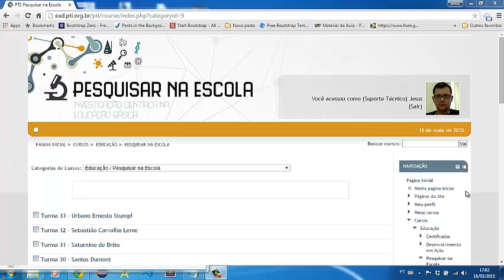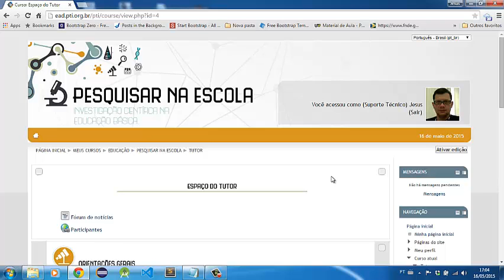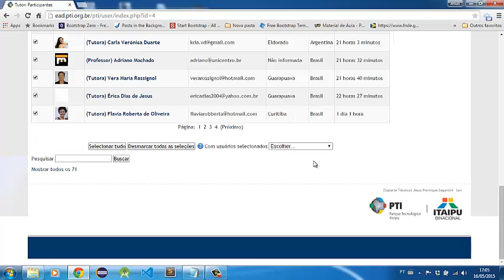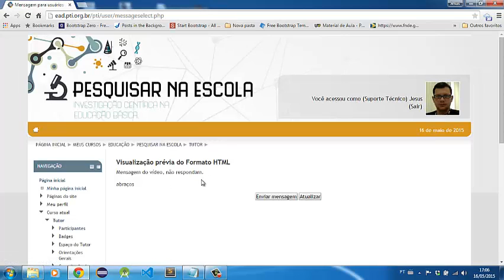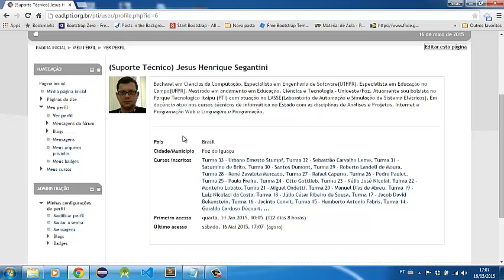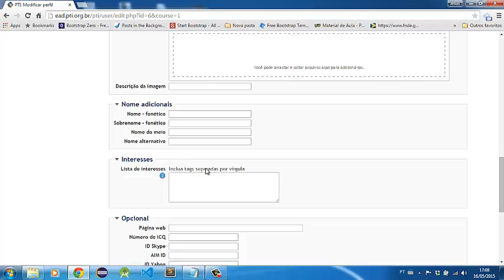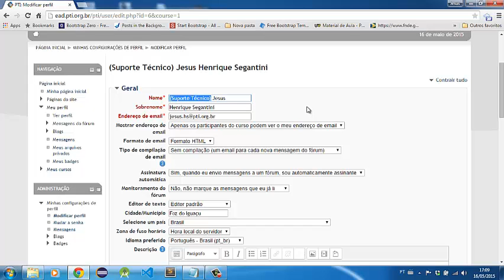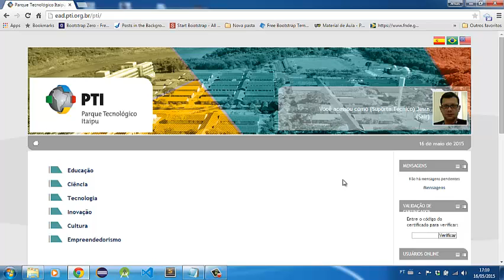Video 3 Mensgens e Perfil